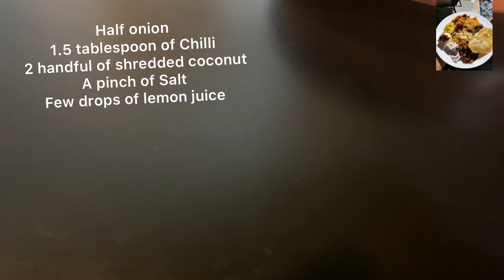Spontaneous Sambal/ திடீர் சம்பல்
Ingredients:

1.5 tablespoon chilli powder
2 handful of shredded coconut

Enjoy the sambal with bread roti or even chapati.

This is a quick and easy recipe on how to make coconut sambal. You don’t need to grind it or mash it and there’s absolutely no need for any equipments. It’ll take less than 5 minutes.

Musician: LiQWYD